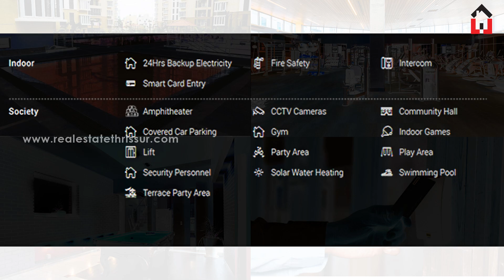തൃശ്ശൂർ കോട്ടപ്പുറത്ത് High rise Apartment...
RT4969

SPACIOUS 2BHK,1224 SQFT,SEMIFURNISHED FLAT NEAR THRISSUR TOWN
KEY FACTs

Prime location 2 Bedroom New flat 1224 SqFt available in High rise Flat Kottapuram near M.G.road, Thrissur town .

Contact GOD's OWN Properties Pvt. Ltd 94, 47111,233.

Expected price: 90 lakhs (Negotiable)

This lovely flat consist of 2 bedrooms, with 2attached wash room,Spacious Living with Dining, kitchen, balcony etc. light & fittings fixed. Quality construction from reputed builder.

Apartment Amenities: car parking available, liquid & solid waste management system, 24 hour security, health club, home theater cleaning staff, care taker, passenger & bed lift facility, generator back up.

For Professional assistance and for Better Deals contact GOD's OWN Properties Pvt. Ltd @ 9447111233.

Loan facility with flexible & lowest interest rates available from all leading Banks.

Our Picture Perfect Authenticity: We make sure that the actual property listed is what is actually pictured.